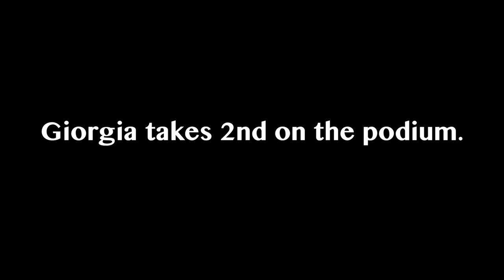Wiggle Honda. Tour of Ardeche - Stage Two a and Two b/3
Wiggle Honda at the tour of Ardeche.
Stage 2a and 2b.
Linda has a great time trial.